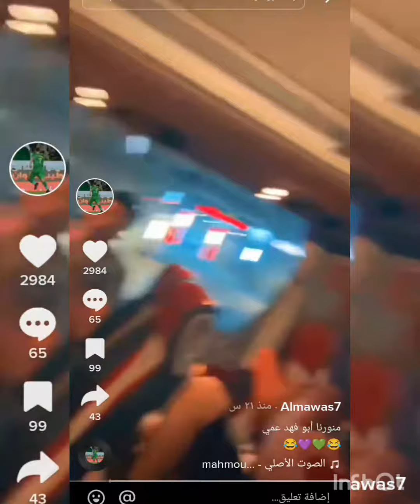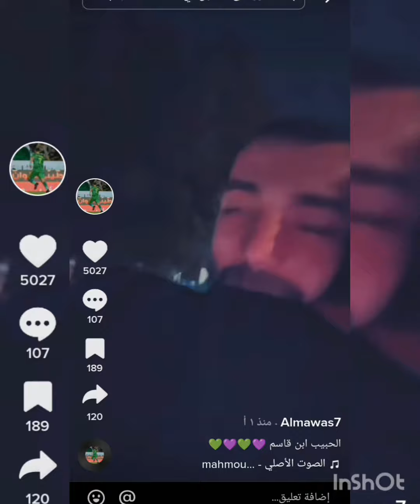مقتطفات المواس تيك توك